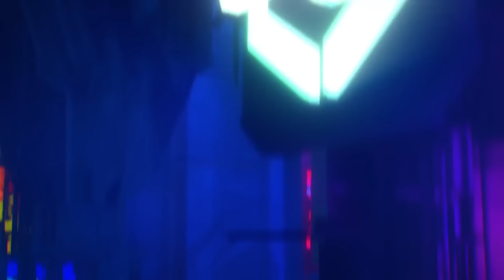The Bitter Reality Of Video Game Addiction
I'm sharing this video in an uncomfortable state as it is very personal.  Not every secret is easily told.  If this video helps just one person who is addicted to video games, than I will feel good about putting myself out there.